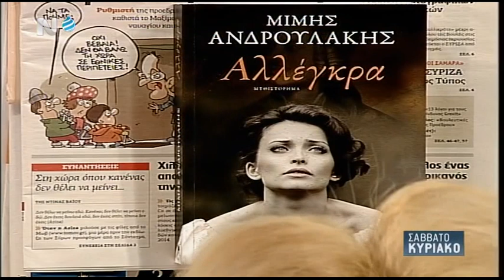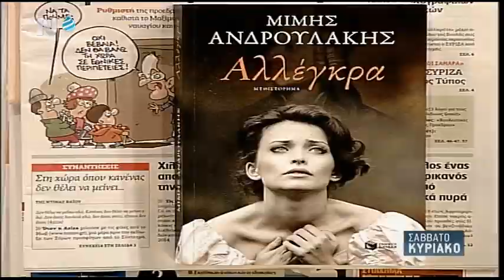Μια Βουλή πλέον ξεκρέμαστη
Μίμης Ανδρουλάκης στη ΝΕΡΙΤ με Βάλια Πετούρη και Μάριον Μιχελιδάκη | 27/12/14